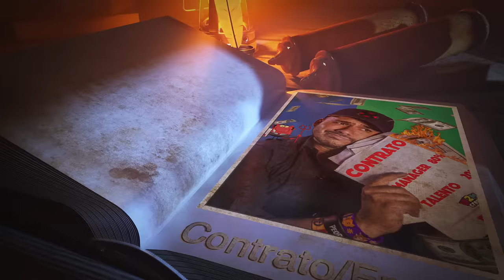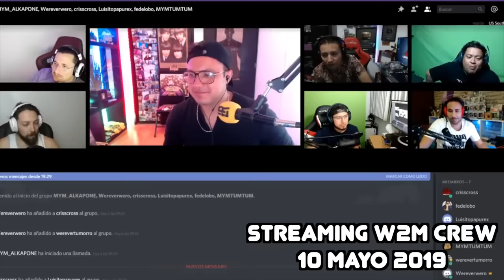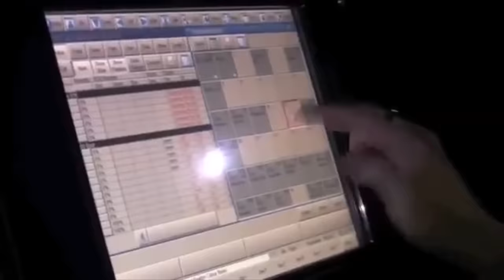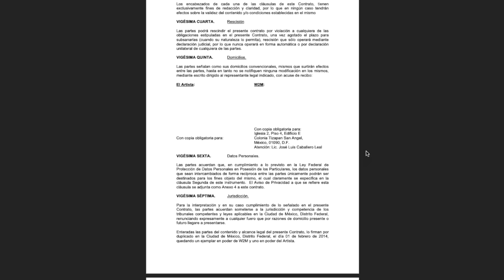Te muestro el contrato que trataron que firmara Werever, el crew y yo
Mucho se habló sobre esto y yo les comparto más cosas sobre este tema.